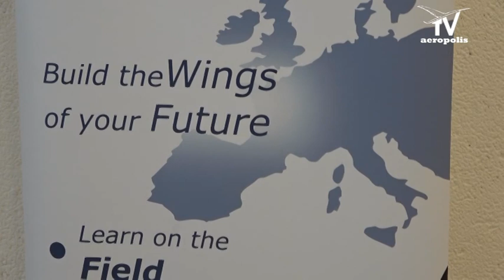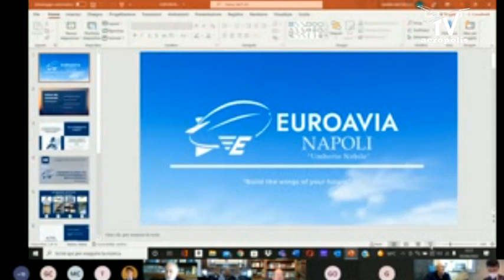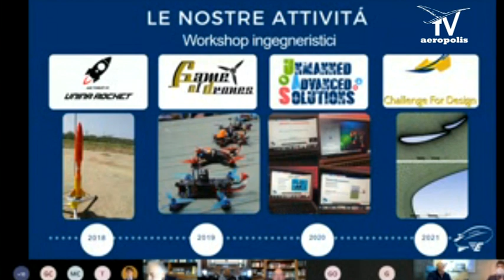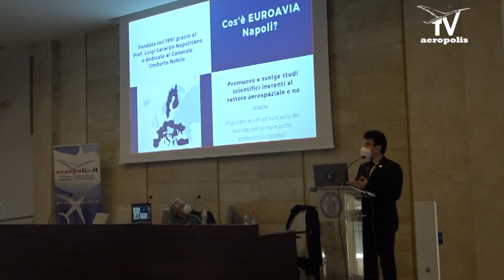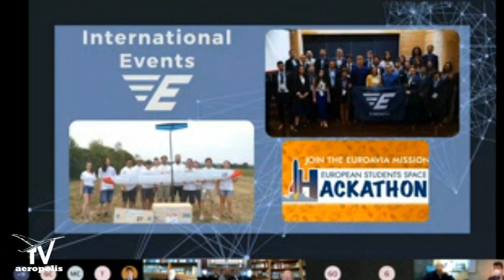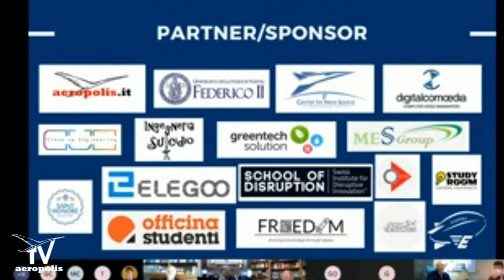PASQUALE SCUTIERO (Euroavia ) - Seminario Tecnologie Aeronautiche Napoli 5 aprile 2022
Ciclo di Seminari di AEROPOLIS, AIDAA e EUROAVIA in collaborazione con la Scuola Politecnica e delle Scienze di Base dell’Università di Napoli Federico II.
PASQUALE SCUTIERO: Presentazione Associazione Euroavia Napoli